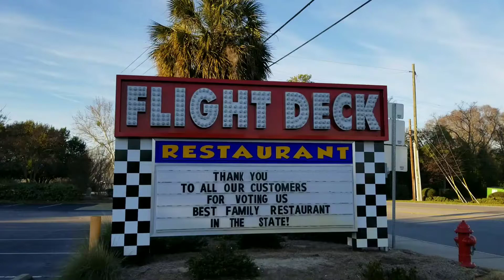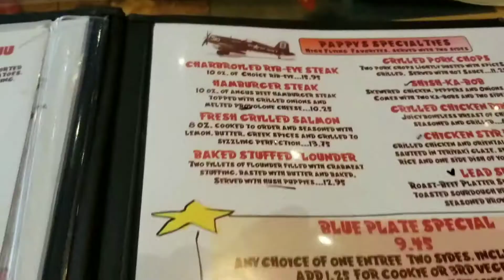FLIGHT DECK Restaurant Lexington S.C.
Awesome Atmosphere Delicious food at a great price
FLIGHT DECK 109 Old Chapin Rd, Lexington, SC 29072